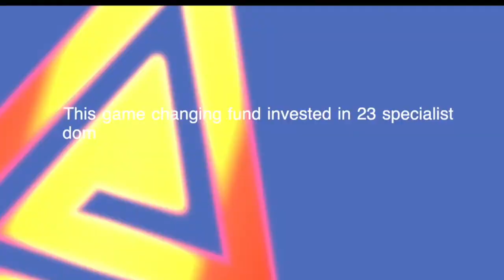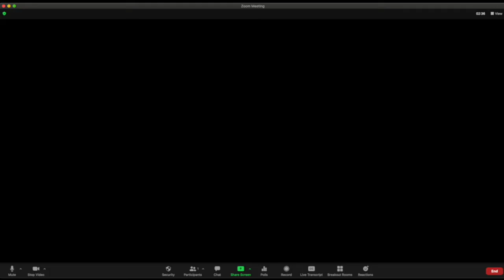Comic Relief's the Ministry of Justice Specialist Fund - Teaser trailer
We looked at the impact and learning from @comicrelief ‘s the Ministry of Justice Specialist Fund, a digital-focused fund investing in specialist domestic abuse and sexual violence organisations. We caught up with 5 funded partners to find out the difference this programme has made